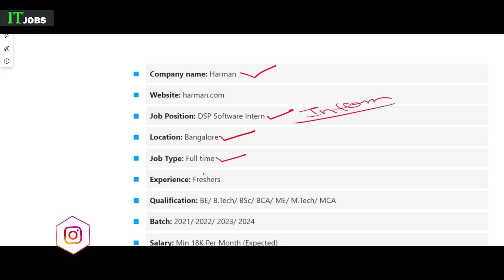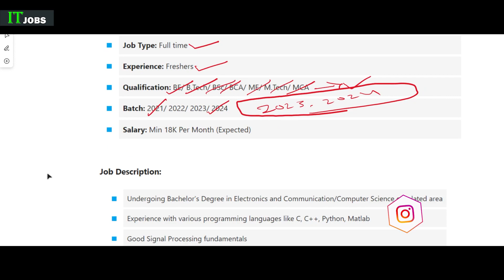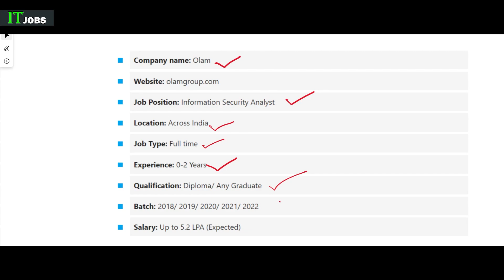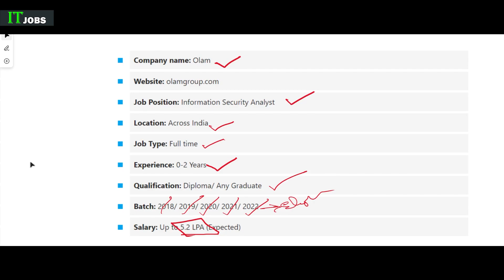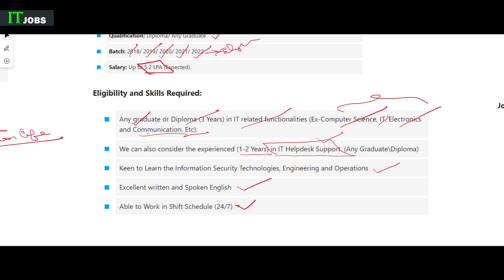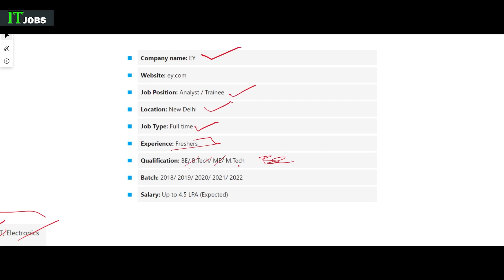Harman | Olam | EY | Cognizant Hiring for Freshers | Fresher jobs | Software animuthyam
Links

This channel is only for IT job Notifications and IT Related Updates.
Here you can find Day to Day IT job updates